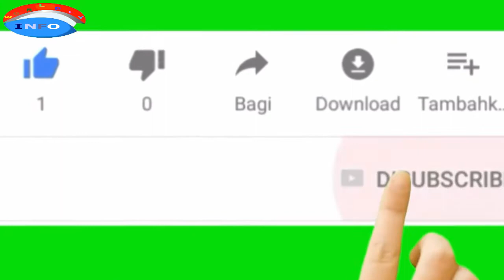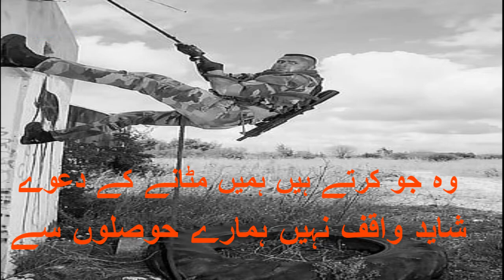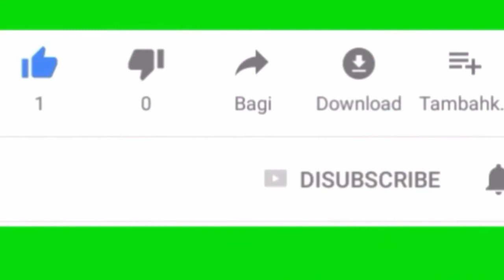Pakistan intelligence agency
Pakistan intelligence agency top 10 facts | ISI Chief | ISI Markhor
Interservice intelligence, I S I operations in Pakistan
How ISI catches men, Real Video 2020
ISI chief interview
Interservice intelligence| ISI operations| How ISI catches men | ISI Chief.
general Faiz Hameed.
Pakistan intelligence agency top 10 facts
live news today
isi collaboration